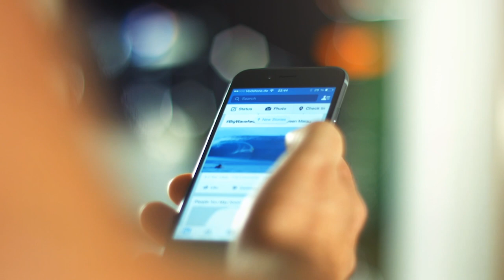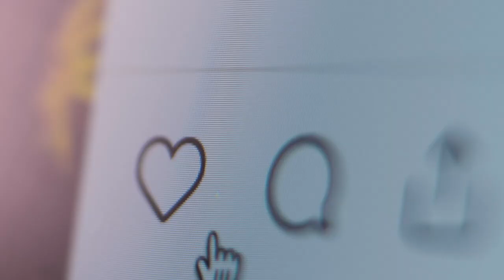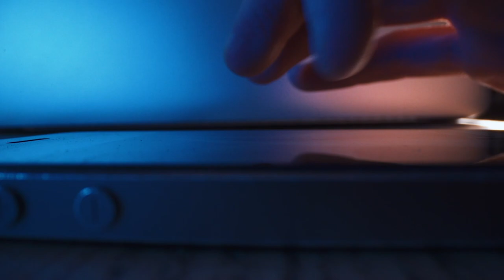Beech Hill Film: Social Media - The Good, The Bad and The Ugly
This video was made for Cruinniú na nÓg on Saturday June 13th 2020.

Cruinniú na nÓg is a flagship initiative of the Creative Ireland Programme’s Creative Youth plan to enable the creative potential of children and young people.

This project was made possible thanks to Creative Ireland, Cavan County Council, Monaghan County Council, Cavan Monaghan Education and Training Board and Local Arts in Education Partnership. It was facilitated by DabbledooMusic.